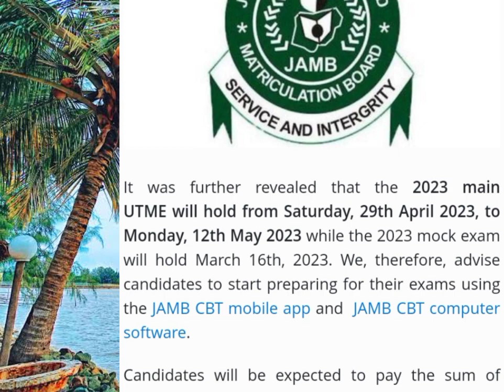Jamb finally announced date for the 2023/2024 utme registration.